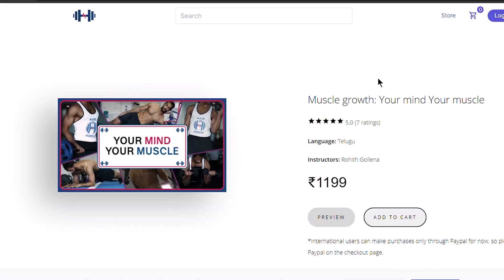3 things you are missing for muscle growth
These are some of the unique techniques to build muscle which anybody rarely talks about. Follow them and your muscles will be super pumped and are super sore the next day.

One-stop-shop for all your fitness essentials